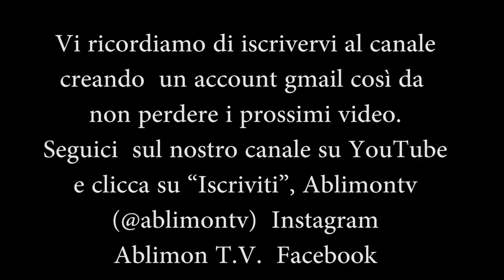100 HP - Battisti cover band Cafè Roma Wine Bar Mozzanica Bergamo Brescia Milano Brebemi ablimontv